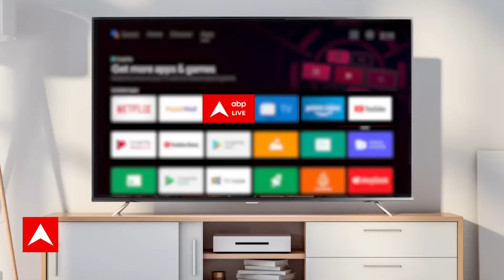Independence Day: भारतीय जवानों का यह जोश देखकर थर-थर कांप रहा पाकिस्तान !